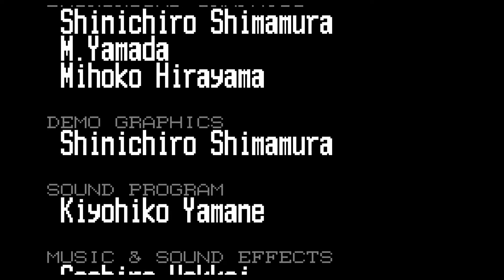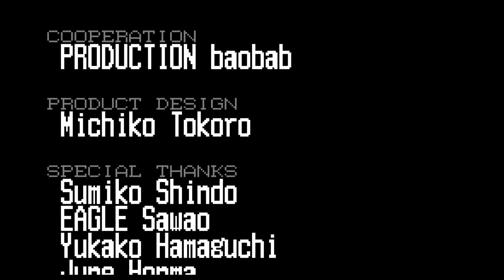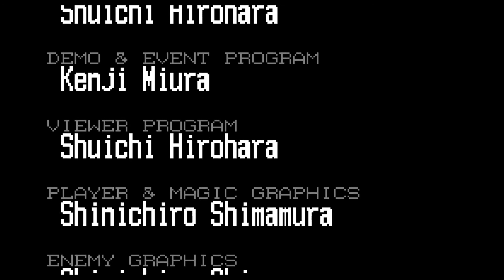Let's Play Castlevania - Harmony of Dissonance - Part #017